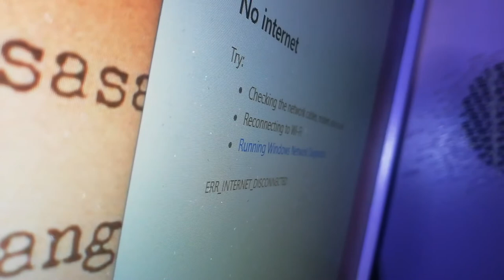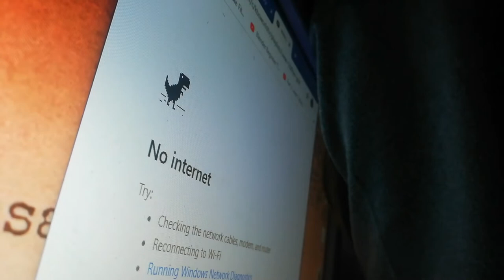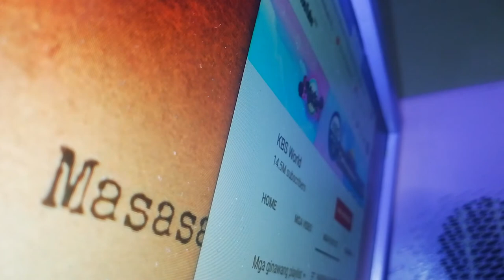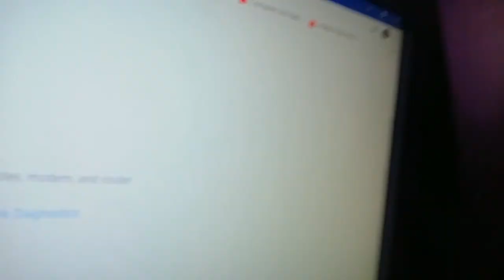ETHERNET CABLE MAKING || PIJEY FRANCISCO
HI GUYSSSS!!! WATCH NOWWW!
THANK YOU AND GOD BLESSS!